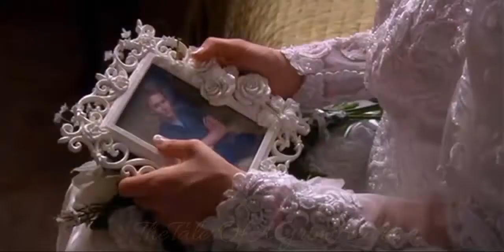Jewel Diamond & Bill Hazeldine | Physical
❌❕TW: FLASHING/STROBE LIGHTS, MILD ADULT THEMES❕❌

This show was so stupid but I love it because it has Ruth Wilson and Tom Hiddleston and they are adorable.

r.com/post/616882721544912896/